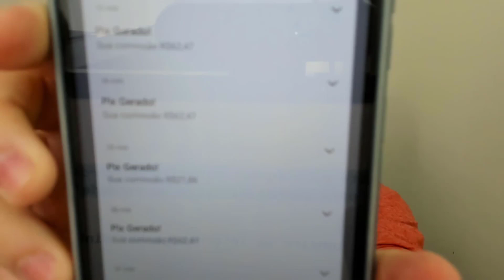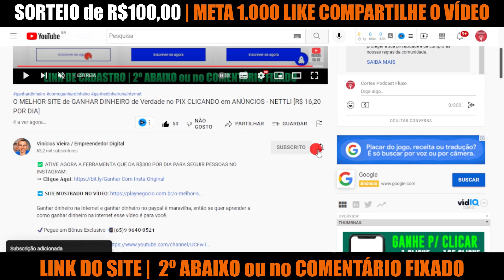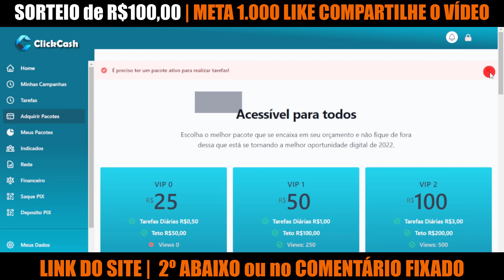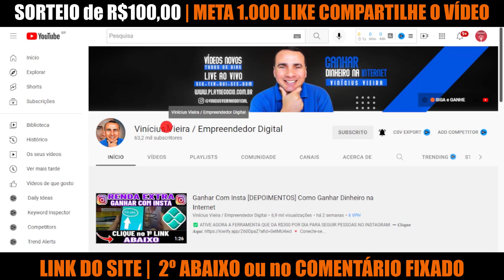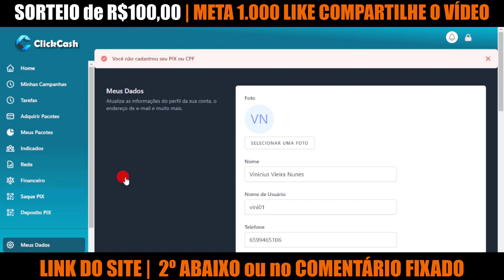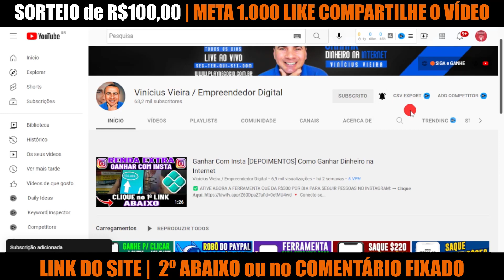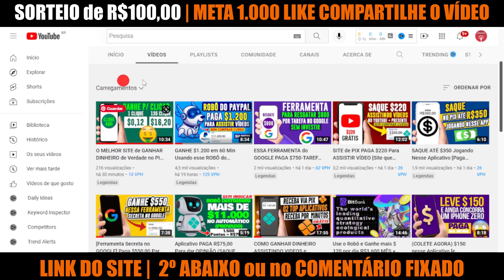[Receba R$ 25,00] Paga no PIX para Clicar - Site para Ganhar Dinheiro de Verdade na Internet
✅ ATIVE AGORA A FERRAMENTA QUE DA R$300 POR DIA PARA SEGUIR PESSOAS NO INSTAGRAM:

🌟Como CRIAR uma conta no PAYPAL (Sem pagar - Simples e Rápido em 2021) ganhar dinheiro no paypal

⚡Descrição

Descubra como Receber R$ 25,00 Paga no PIX para Clicar - Site para Ganhar Dinheiro de Verdade na Internet